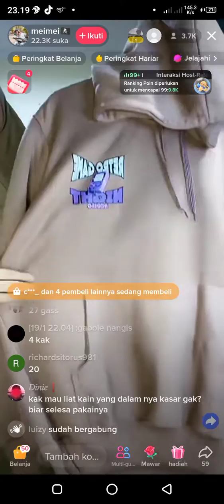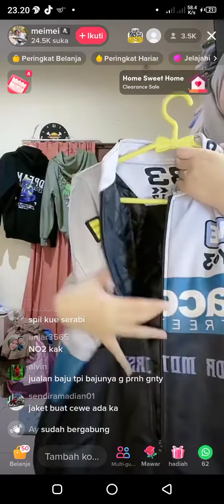meimei mantap live